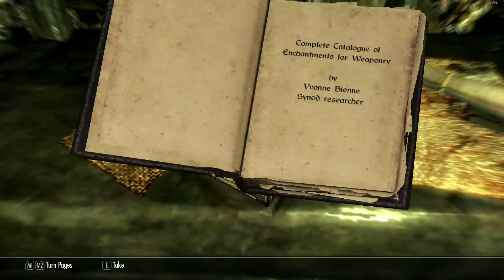Skyrim let's play episode 60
We delve further and further to find Miraak, and find and learn the final word of power for dragon aspect!